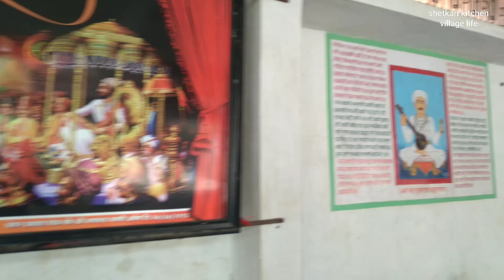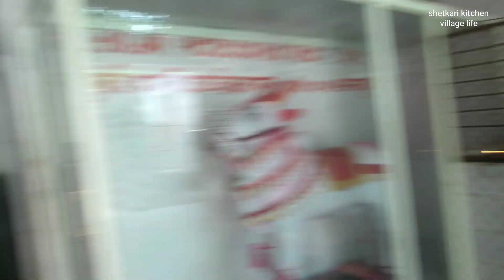Have you ever seen a scene like this? नागोबा मंदिर शेठफळ,जिथे जिवंत नागाची पूजा केली जाते.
नागेश्वर मंदिर
शेठफळ
shetkari kitchen village life